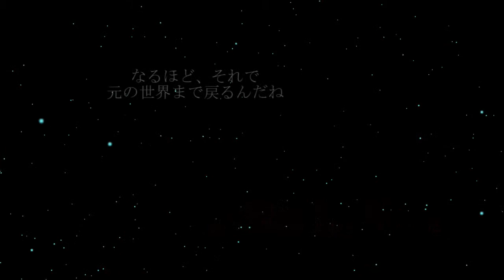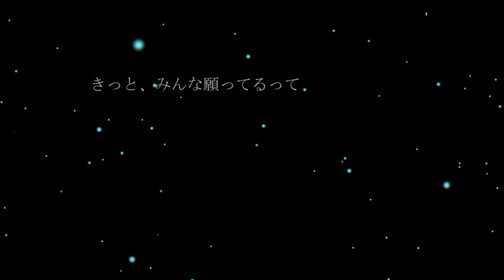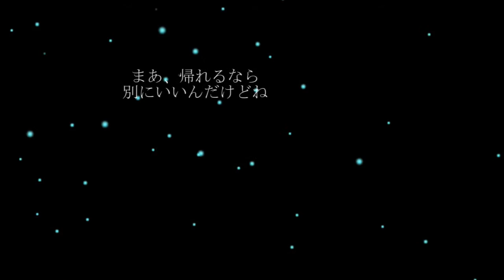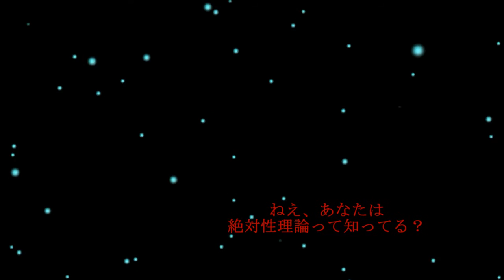【フリーBGM：動画などに使ってください♪】時の回廊【時ノ鏡】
元の世界へ帰るために
時の回廊を何度も回る

その中で少女と話をしていくが……